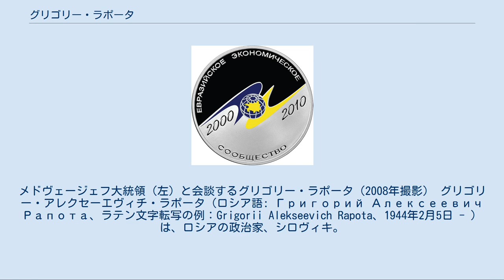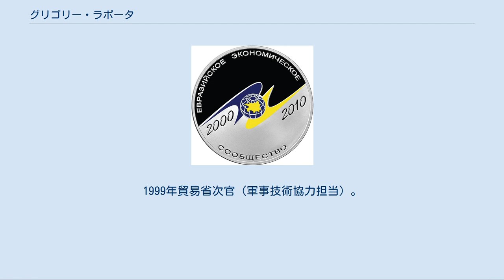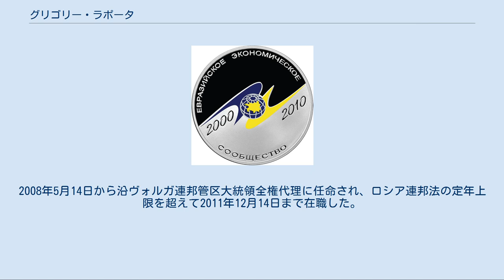グリゴリー・ラポータ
メドヴェージェフ大統領（左）と会談するグリゴリー・ラポータ（2008年撮影） グリゴリー・アレクセーエヴィチ・ラポータ（ロシア語: Григорий Алексеевич Рапота、ラテン文字転写の例：Grigorii Alekseevich Rapota、1944年2月5日 - ）は、ロシアの政治家、シロヴィキ。
中将。
南部連邦管区大統領全権代表、2008年から2011年まで沿ヴォルガ連邦管区大統領全権代表を経て、2011年12月15日からベラルーシ・ロシア連合国家（ロシア・ベラルーシ連邦国家）国家書記（国務書記、国務長官）。
 1944年モスクワに生まれる。
父親は陸軍軍人、母親は教師。
バウマン記念モスクワ国立工科大学を卒業する。
1966年ソ連国家保安委員会（KGB）養成所で訓練を受けた後、KGB第一総局に勤務する。
1971年から1975年までアメリカ勤務、1979年から1983年までスウェーデン勤務（1983年12月20日に国外退去処分）、1987年から1990年までフィンランド勤務。
1990年第一総局副局長となるが、ソビエト連邦の崩壊に伴うKGBの解体に遭遇し、第一総局の後継機関であるロシア対外情報庁にそのまま移り引き続き副局長を務め、1994年には副長官に就任する。
 1998年4月から11月までロシア安全保障会議副書記を経て、国営兵器・装備輸出会社（ロスヴォオルジェーニエ）に移る。
1999年貿易省次官（軍事技術協力担当）。
2000年科学・産業・技術第一次官。
2001年ユーラシア経済共同体（EurAsEC、EAEC）事務総長をそれぞれ務め、軍事産業、対外経済協力の分野で活躍した。
 2007年10月9日から2008年5月14日まで南部連邦管区大統領全権代理。
2008年5月14日から沿ヴォルガ連邦管区大統領全権代理に任命され、ロシア連邦法の定年上限を超えて2011年12月14日まで在職した。
 2011年11月25日、ベラルーシ・ロシア連合国家（連合国家、ロシア・ベラルーシ連邦国家）国家書記（国務書記、国務長官）に任命され、同年12月15日から職務を開始した。
 2005年ロシア名誉勲章を受章。
 ^ Григорий Рапота стал новым госсекретарем Союзного государства — Российская Газета ^ Указ Президента РФ № 1625 от 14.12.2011 ^ Рапота Григорий Алексеевич | Совет по внешней и оборонной политике ^ «Коммерсантъ», «Рапота Григорий Алексеевич», 8 октября 2007